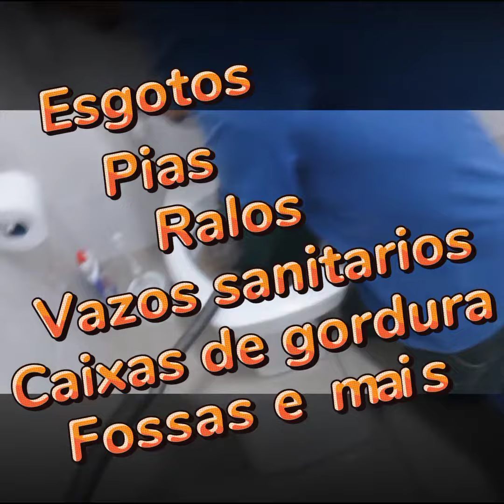VIDEO MOBILE - PERSONAL EMPREITEIRA E DESENTUPIDORA vídeo 01